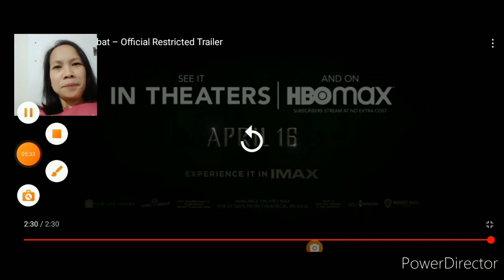MORTAL KOMBAT trailer (2021)